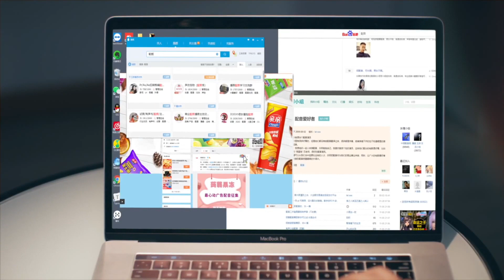ENGSUB【CEO Loves Me Again】▶ EP 24 END | Xiao Zhan, Wang Mohan💖Show CDrama